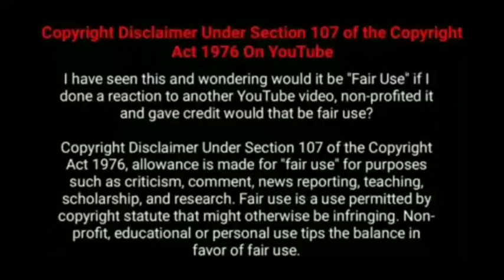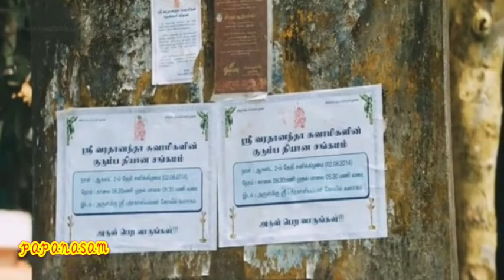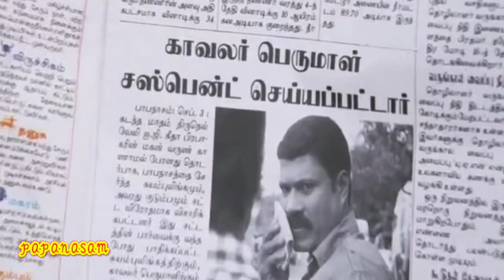PAPANASAM MOVIE STORY TAMIL Kamal Haasan nivetha Thomas MOVIE ENTERTAINMENT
TODAY WE R GOING TO SEE
PaPANASAM MOVIE IN TAMIL

Suyambulingam, a school drop-out but an intelligent man, acquires knowledge by watching movies. When a dark incident seems to ruin his family, he uses all his wits to protect them.

Starring: Kamal Haasan; Gautami; Nivetha Thomas; Esther Anil; Asha Sarath; Kalabhavan Mani; Jagannathan